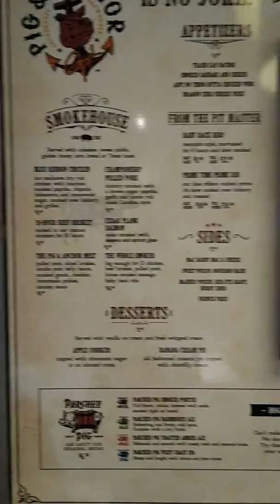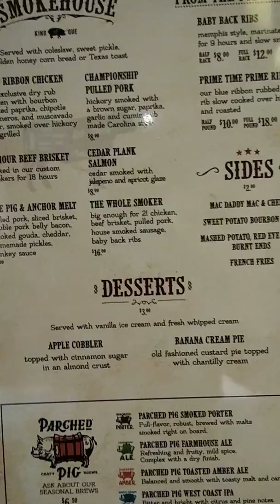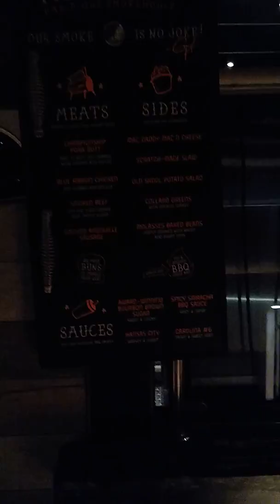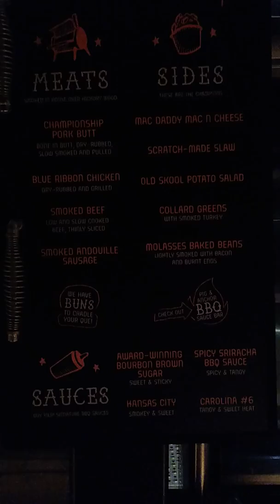Carnival Panorama 2022 Guy's Pig & Anchor BEST BBQ new review - part 1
The best BBQ on land or sea